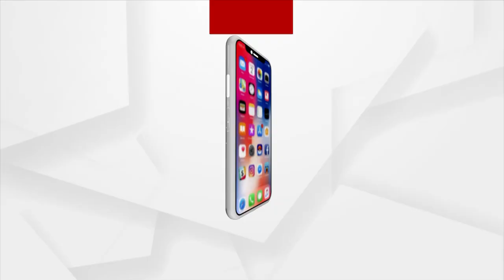Argus Special Interview With GoodMeetings Co-Founder Abhijeet Sahoo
Today at 3.30 pm